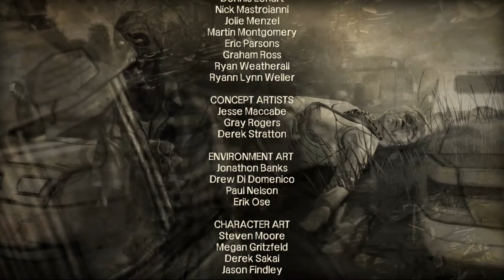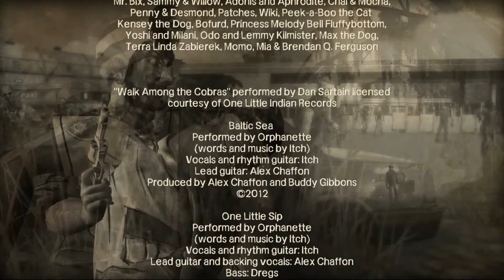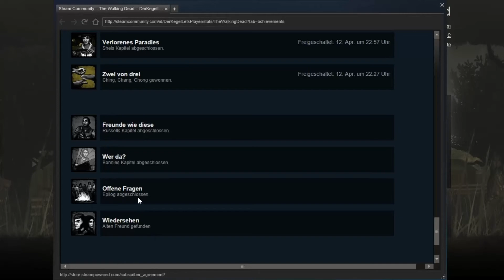The Walking Dead Part-43(DLC) Bonnie (Ende) ^^Lets Play The Walking Dead^^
Herzlich Willkommen zu einem neuen Horror-Projekt; seit langem angekündigt, hier jetzt auf dem Kanal: The Walking Dead
Produziert von Telltale Games-Skybound Entertainment

Der letzte Bereich von dem DLC, wir spielen als Bonnie die einen unschuldigen Mord begeht; es hätte auch jemand anders sein können. Naja jedenfalls sind das die Überlebenden die wir am Campingplatz vorfinden; wer dann alles mitkommt seht ihr am Ende des Videos. Danke für eure Aufmerksamkeit bei diesem Projekt; ich hoffe ihr seid beim nächsten Projekt auch wieder mit dabei ^^